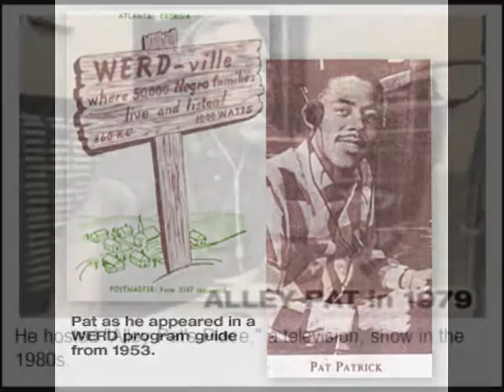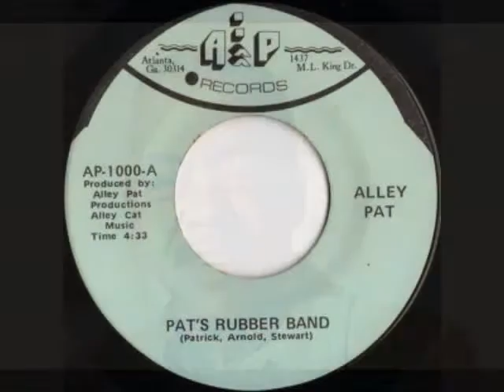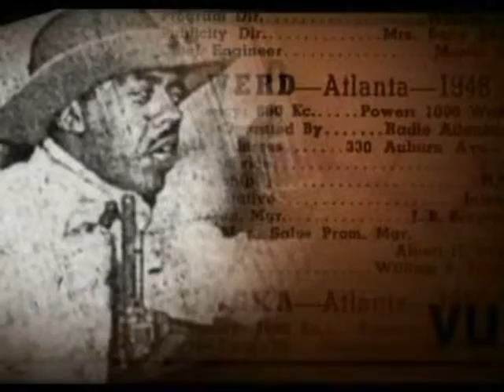"Alley Pat's Place" WVEU TV69 Atlanta, Ga. 1984 thru 1995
When I heard that Alley had passed away, I knew I had to do a tribute video to my friend. I worked on Alley Pat's Place off and on for about 7 years at WVEU, TV 69. I sometimes directed this show, and the primary director of this show was Dana Weed.

Alley was a good man, and always treated everyone the same. He didn't care about your race or gender, and if you didn't act right he would call you out on it. He was always kind to me, and he thought highly of my ex Laura. She worked at WVEU 69 part time as she was also working at then WGNX 46 at the same time.

There was no way I could do this video without putting his best friend Hosea in here as well, and anyone who watched the show knows he was there often. I got to know him as well as others like Andrew Young, and just to many to list.

I did run into Andy again, and I believe it was in 2005 when I was doing audio for First Presbyterian Church of Atlanta, and that was when I found out he was an Ordained Minister. It was really nice to see him again, and we talked about the good old days of "The Alley Pay Show", Hosea, and more.

There will never be another "Alley Pat" and he will forever be missed by many. What I wouldn't give to have held onto some of his shows that we had on tape, but during the build out many were lost.

This video comes from the heart, and please share any stories you also may have as well. Happy Thanksgiving to all.

Ron.